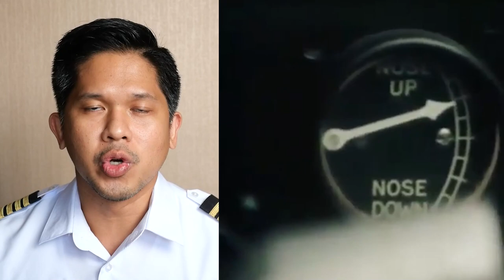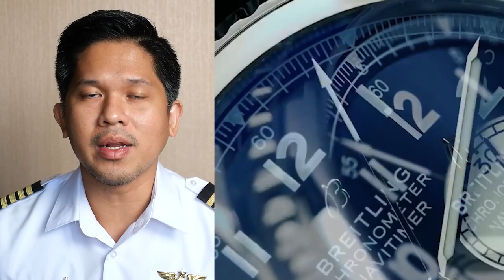Pilot watch explained by an airline pilot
Hello buildmates! In this episode, I will explain the history and evolution of a pilot watch. A pilot watch started from a simple wrist watch to becoming a complex computer on your wrist that even reached as far as the moon.

As a pilot, a pilot watch is a useful tool when it comes to precision and navigation. Make sure to invest on a good quality pilot watch that has a proven track record. The brands and models out in the market today have a history that can begin from the early 1900's.

Learn about brands such as Cartier, Zenith, Longines, Rolex, Omega, IWC, Breitling, B-uhr among others and how these brands and companies have contributed to the growing culture of the aviation industry.

Because of the emergence of new technology in the cockpit, pilot watch now for airline pilots are used aesthetic purposes as well as to pay tribute to the deep history of aviation.

VIDEO CREDITS:
Official Facebook pages of
Cartier
Zenith
Omega
Longines
IWC
Breitling
Rolex